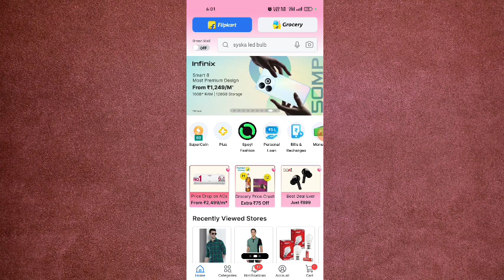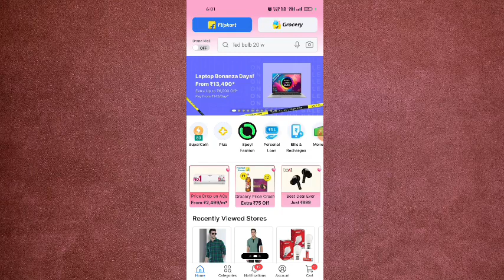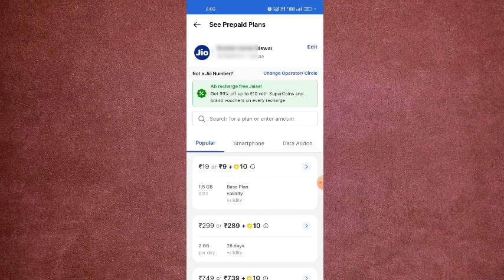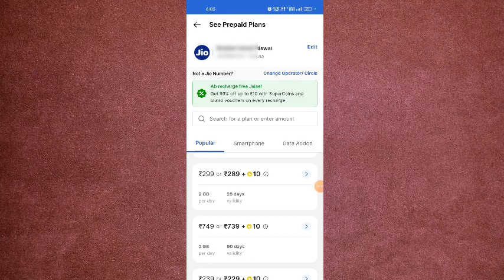ବିଲକୁଲ Free ରେ ରିଚାର୍ଜ କରନ୍ତୁ - Get 99% Off On Every Recharge || Flipkart Recharge Offer 👍🏻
Get 99% Off On Every Recharge || Flipkart Recharge Offer 👍🏻